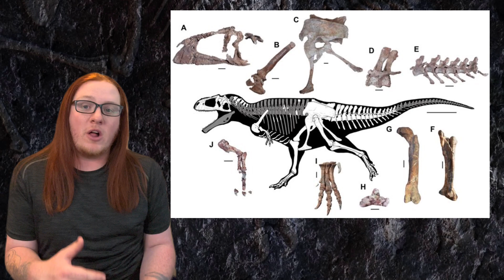Meraxes gigas: The Game of Thrones Dinosaur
A new species of large theropod was recently unearthed in South America. Named after the dragon Meraxes from the Song of Fire and Ice/Game of Thrones franchise, this is one of the largest predators we have in the dinosaur fossil record, and is one of the most complete fossils we have. Lets talk about it